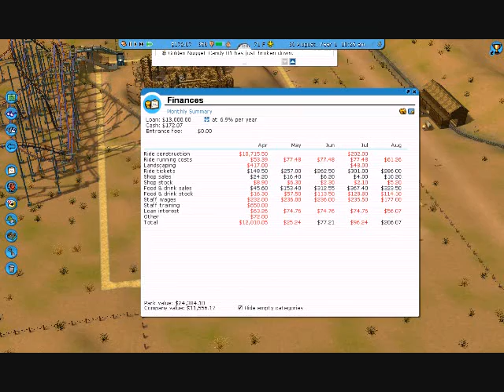Rollercoaster Tycoon 3 - Part 10 - Western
Starting the Western Place although i may go back to finish the spooky place.